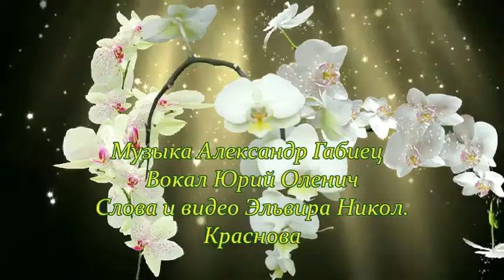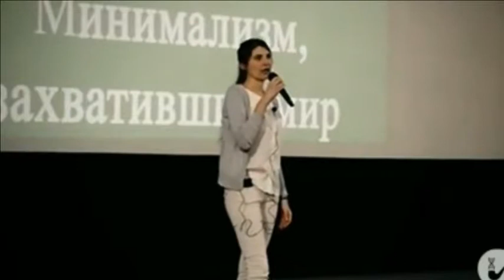Александра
Музыка Александр Габиец
Вокал Юрий Оленич
Слова и видео Эльвира Никол. Краснова